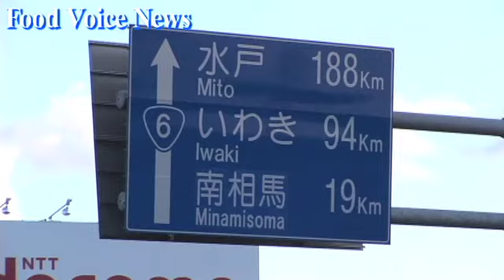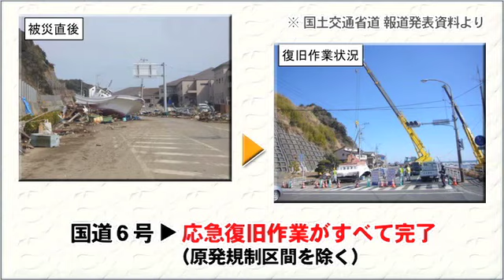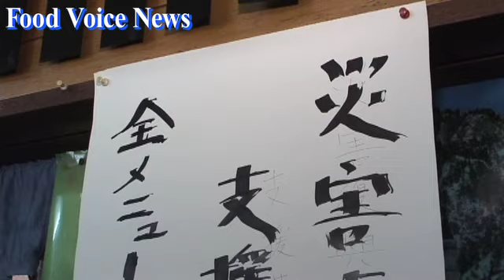東日本大震災「仙台市宮城野区の食品企業壊滅」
東北地方太平洋沖地震は、岩手、宮城、福島各県沿岸部のスーパーマーケット、コンビニエンスストアなどを直撃、建屋もろとも崩壊させた。また、商品供給を担う食品卸の配送センターも、半壊するなど、大きな被害を受け、食品流通は完全に麻痺した。東日本大震災による食品業界の被害状況を取材するため、宮城県仙台市宮城野区、新港地区などを訪れた。